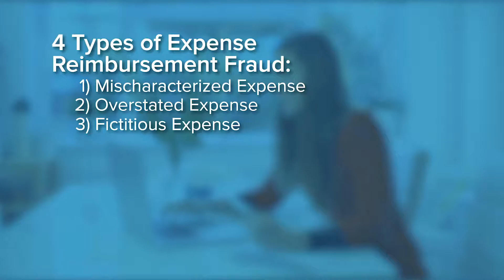Don't Reimburse a Fraudulent Expense! | Avoiding Expense Fraud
Whether its cyber fraud, check tampering, payroll fraud or employee expense fraud, no amount of gut feeling or trust between employer and employees is a safeguard against this type of insidious crime. Fraud happens more often than you think. But don't worry! GrowthForce can help.